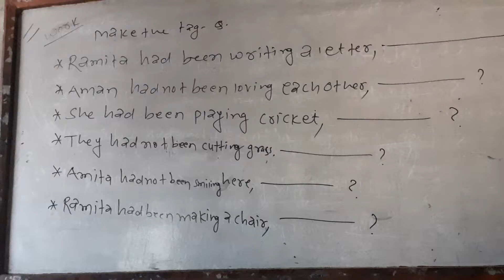9 August 2022